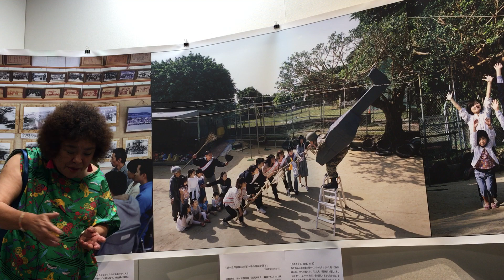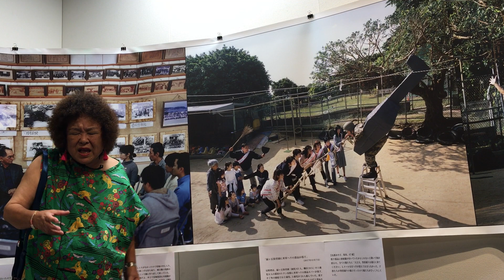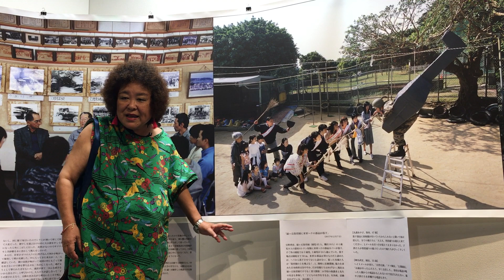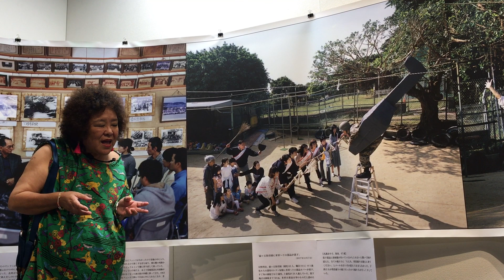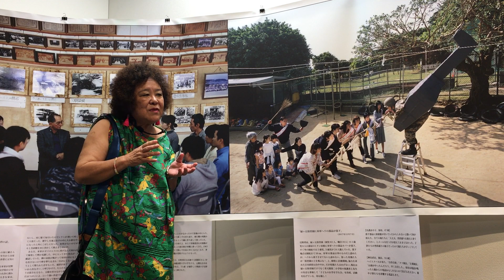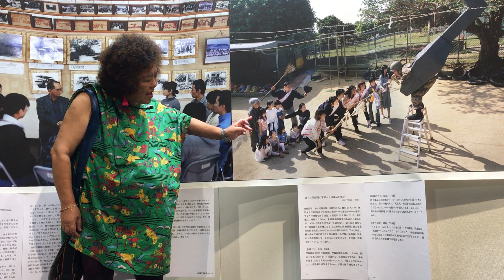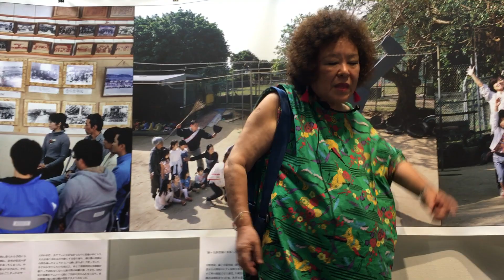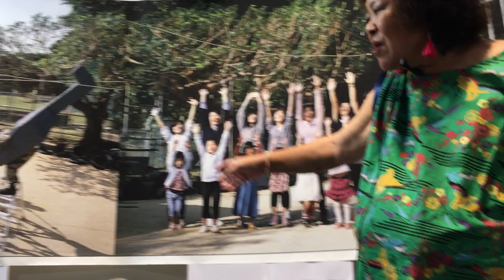石川真生 大琉球写真絵巻パート1～5。3日目 トーク 1/2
Aug 23, 2018 石川真生　大琉球写真絵巻パート1～5。3日目 トーク　1/2  緑ヶ丘保育園のお母さんたち